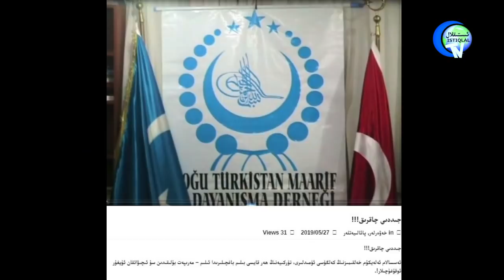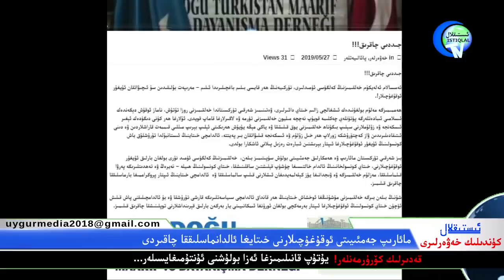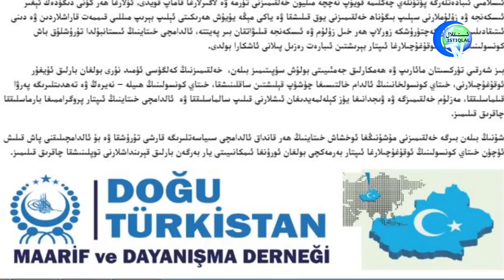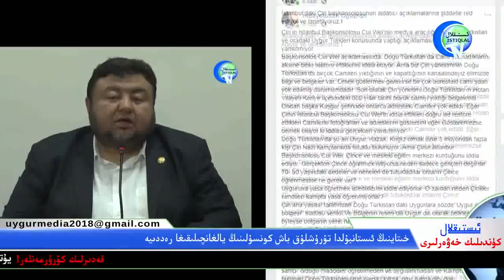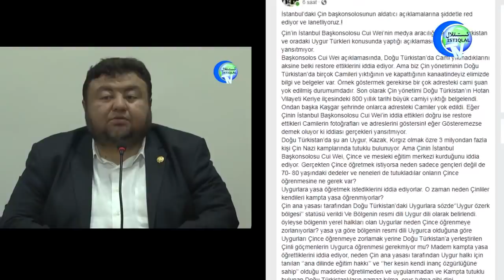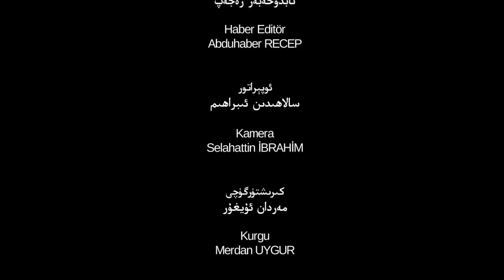ئىستىقلال كۈندىلىك خەۋەرلىرى 2019-05-27